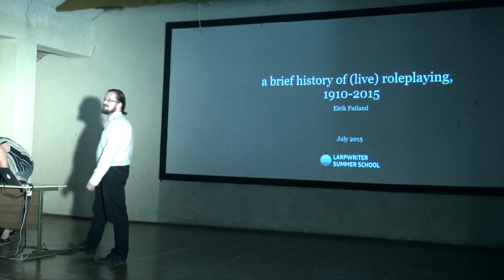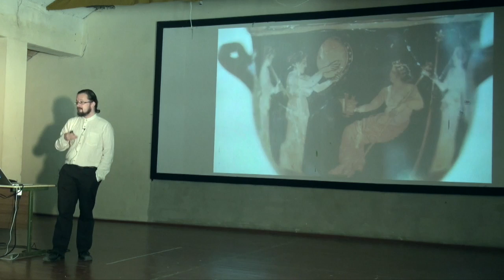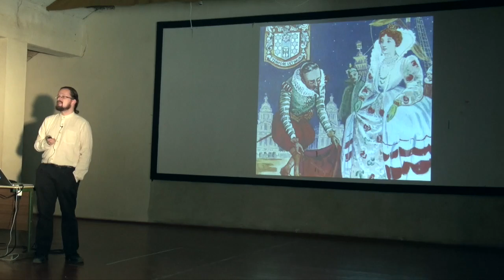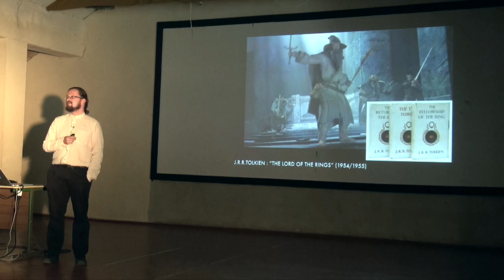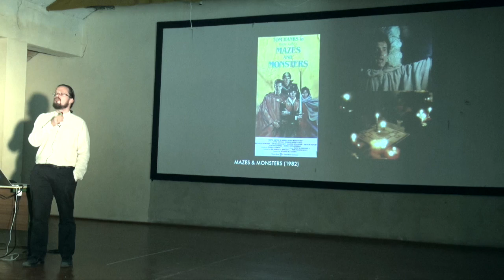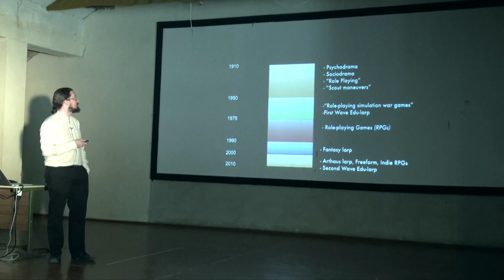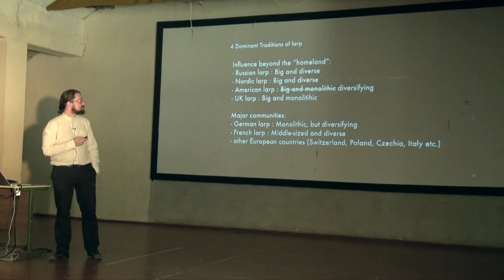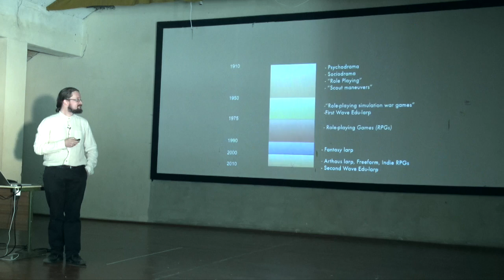A Brief History of Live Role-playing 1910-2015 - Larpwriter Summer School 2015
Presented by Eirik Fatland.